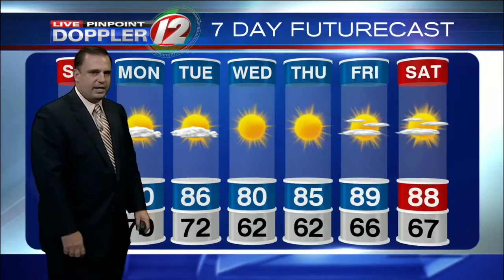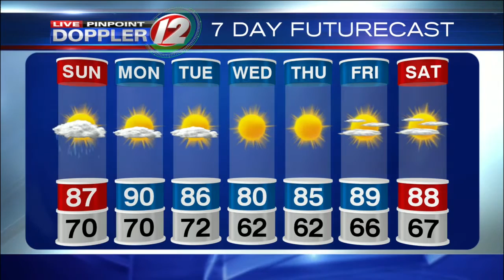Live Pinpoint Doppler 12 7Day Futurecast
T.J. Del Santo's Live Pinpoint Doppler 12 7Day Futurecast from 7/16/2016.  Showers/thunder possible overnight.